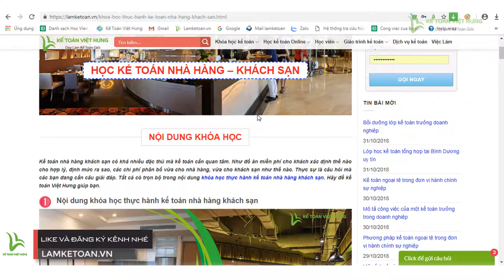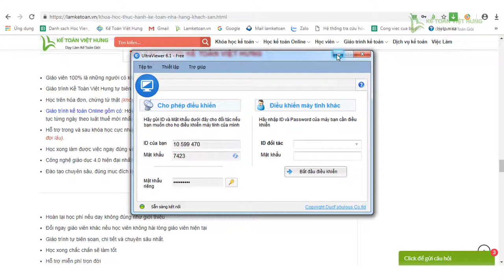Học kế toán nhà hàng khách sạn dễ hiểu cùng Kế Toán Việt Hưng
Kế Toán Việt Hưng xin hướng dẫn các bạn sử dụng cũng như học giáo trình kế toán Nhà hàng khách sạn của trung tâm dễ dàng và hiệu quả nhất !

- Hoàn tiền: 100% nếu không hài lòng.
- Thời gian học: Vô cùng linh hoạt từ 8h30 - 23h00.
- Số buổi học: Không giới hạn.
- Giáo trình động: Cập nhật liên tục trên website.
- Chứng từ sống: Thật 100%.
- Giáo viên: 100% kinh nghiệm trên 3 năm.
- Hỗ trợ miễn phí: trọn đời.

1. Danh sách các khóa học KẾ TOÁN DOANH NGHIỆP

2. Danh sách các khóa học KẾ TOÁN HÀNH CHÍNH SỰ NGHIỆP

3. Danh sách các khóa học LÝ THUYẾT KẾ TOÁN

4. Danh sách các khóa học KẾ TOÁN QUẢN TRỊ